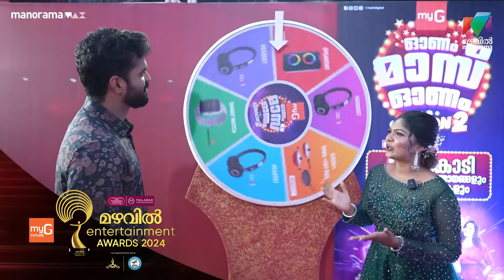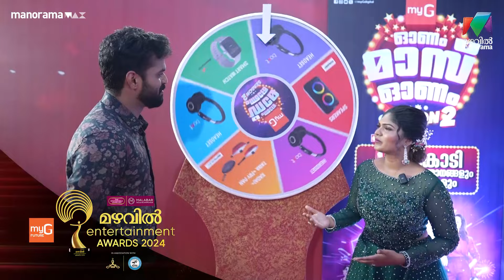സ്പിന്നിങ് വീൽ കണ്ടിട്ട് എന്റെ തല കറങ്ങുന്നു 😄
ഏറ്റവും വലിയ വിശേഷമാണ് ഇപ്പോൾ  നടക്കുന്നത്

Mazhavil Entertainment Awards 2024 ...

September 7 - 8  Saturday & Sunday  on Mazhavil Manorama  at 7pm

Mazhavil Entertainment Awards 2024 | MEA2024|Shyam Mohan